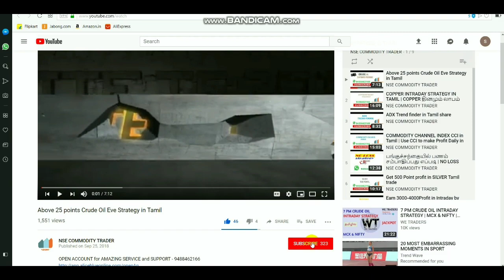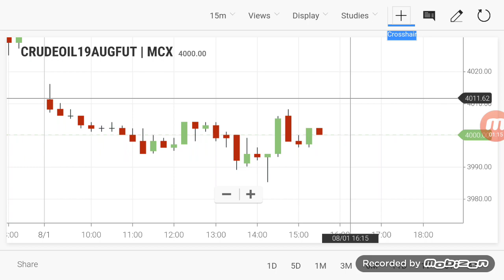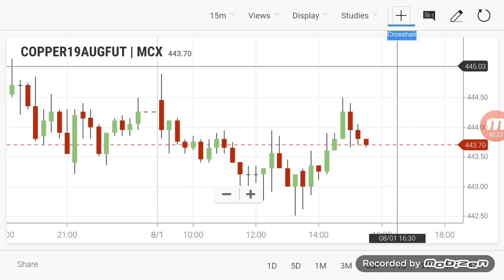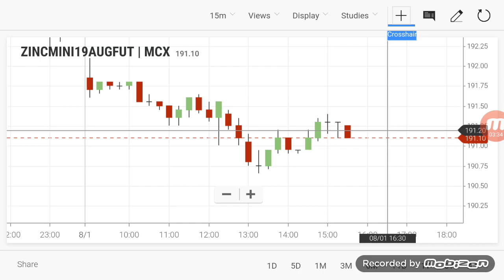Commodity Live Levels | Crudeoil Evening Breakout Range 01/08/2019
By Select LINK to open  account - 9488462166